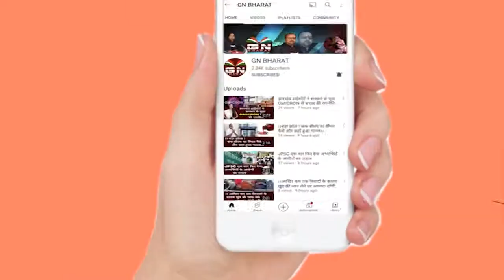रघुवर दास का बड़ा बयान - लोहरदगा सांप्रदायिक हिंसा में पीएफआई का हाथ है || Lohardaga Hinsa